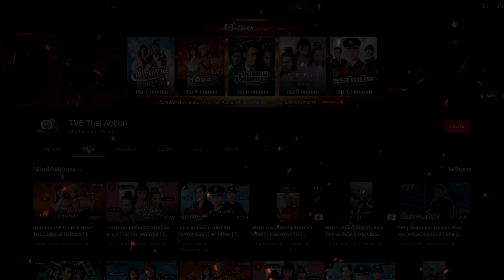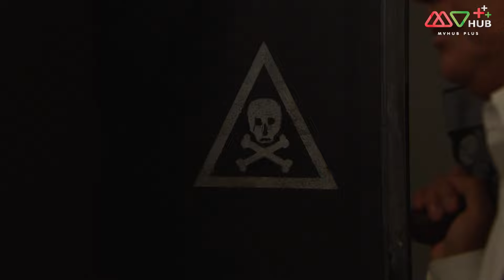ขุนพลหล่อรุ่นใหญ่ (THE LEARNING CURVE OF A WARLORD) [ พากย์ไทย ] EP.20 | TVB Thai Action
ในยุคของขุนศึกพลทหารชั้นตี๋ฉี(จางเว่ยเจี้ยนแสดง)ผู้ไม่มีความทะเยอทะยาน ใช้เลห์กลอันชาญฉลาด มีวาทศิลป์คารมคมคายในการต่อสู้มายี่สิบปี เพราะได้ช่วยเหลือท่านจอมพลเหมิงต้าถง(ไช่กว๋อชิ่งแสดง) ได้เลือนขั้นเจ็ดขั้น กลายเป็นผู้ปกครองเมืองเชงเวย ทำให้ขุนศึกผู้ปกครองเมืองโดยรอบอีกสามท่านหลี่ซี่กุย(จางต๋าหลุนแสดง),ม่ายเซียนเกิน(เผิงฮว๋ายอันแสดง)และเฉอหนาน(กู่หมิงหัวแสดง)โกรธเป็นฟืนเป็นไฟ ฉวยโอกาสจัดการ ตี๋ฉีโชคดีที่มีพี่น้องร่วมสาบานสามคนคือ หม่าทาน(หงหย่งเฉิงแสดง), โลยี่(สวีหรงแสดง)และตงหลาย(หลี่เจียแสดง)ร่วมใจกันต่อสู้ แล้วก็ กู้โล่หลู(เฉาหยงเหลียนแสดง)ผู้เชียวชาญด้านอาวุธเข้าร่วมด้วย ทั้งห้าคนได้ยืนหยัดเพื่อเมืองเชงเวย ตี๋ฉีมีภรรยาสามคนคือ เย่เทียนเจียว(ถานข่ายฉีแสดง), อ้ายนิว(หยางซิ่วฮุ้ยแสดง)และจางหยวนหว่าน(ไช่ซือเป้ยแสดง) สุดท้ายก็เอาชนะใจได้ แต่หยวนหว่านเป็นสมาชิกพรรคปฎิวัติ ตี๋ฉีรู้ดีแต่ก็ยังคงให้เธออยู่ข้างกาย ซึ่งอาจเกิดภัยแก่ตัวได้ทุกเมื่อ ในค่ายทหารมีคนทะเยอทะยาน บวกกับขุนศึกเมืองอื่นและกองกำลังญี่ปุ่นที่จับตาดูอยู่ ผู้นำตี๋ฉีตกอยู่ในสถานการณ์ลำบาก